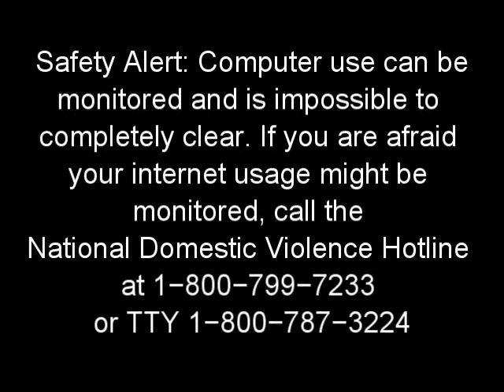Learn Self Defense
If you are currently in a violent or abusive relationship I do not recommend that you learn the physical tactics that I intend to teach.
The reason that I don't recommend it or that it is not recommended, is because escalating a situation is not usually in your best interest. If someone comes at you physically and you're not ready to leave, then responding physically very likely will make the situation worse.
So, please seek help. thehotline.org Make a solid plan. And get out.